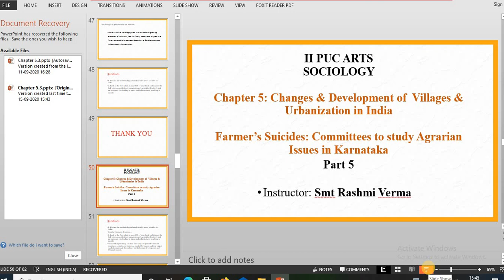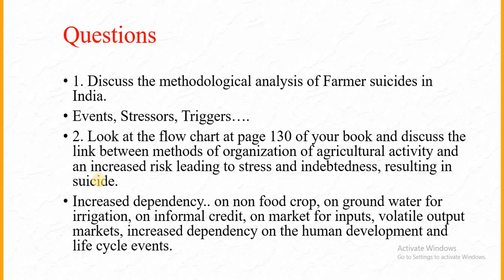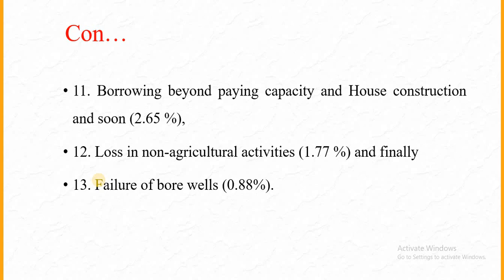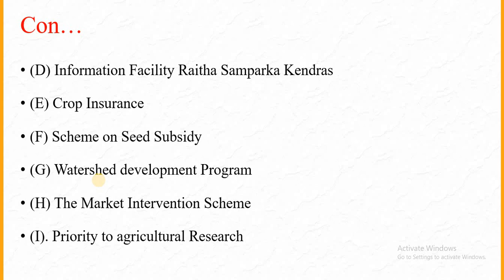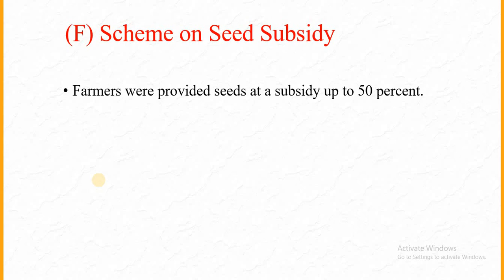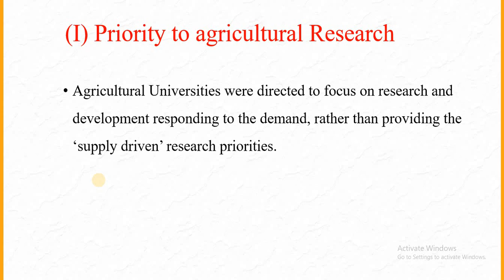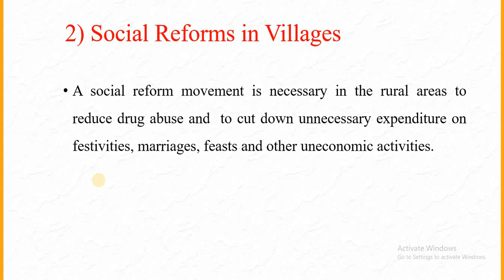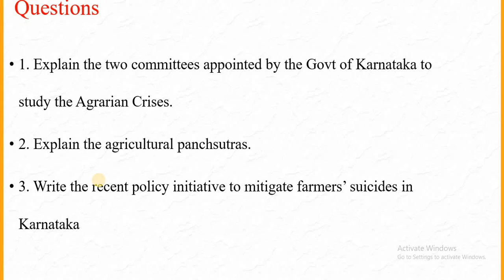Chap 5 Part 5 - Farmer's sucidies - committee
II PUC Sociology